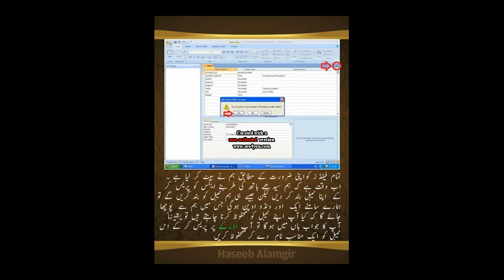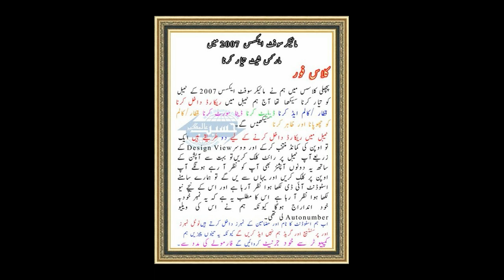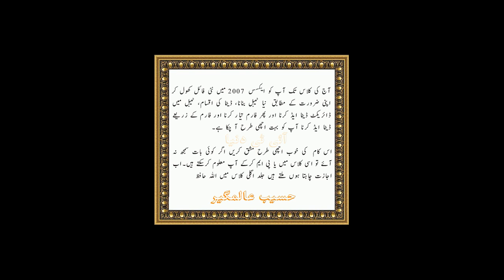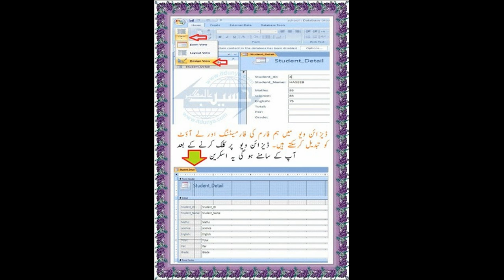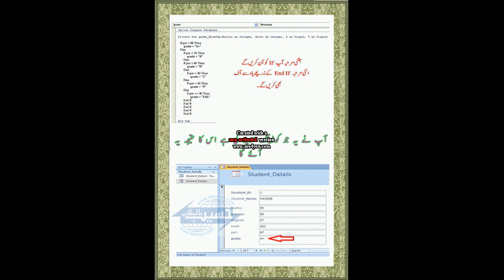MS Access 2017 FULL Course tutorial in urdu & hindi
Aslam o ilikom Friends this is the full MS access Course in Urdu Please Read And Take a best Information In your Life